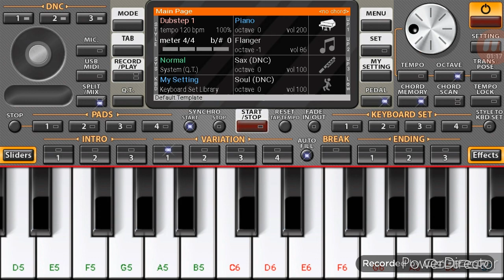Khairiyath Pucho Song On ORG Piano App || CHHICHHORE || CHANDAN P GOWDA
Please